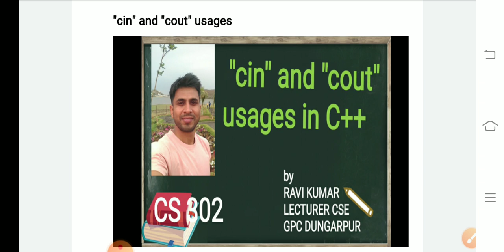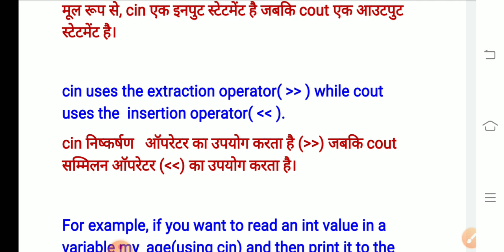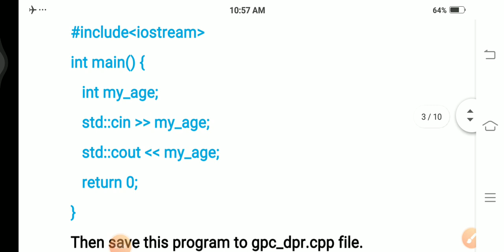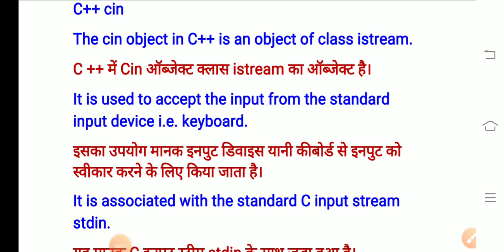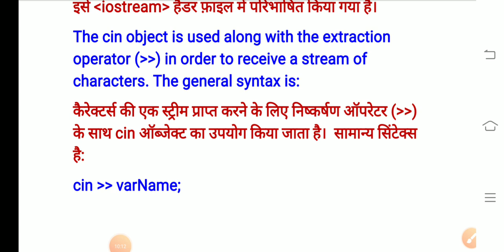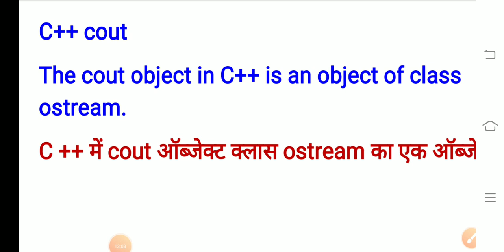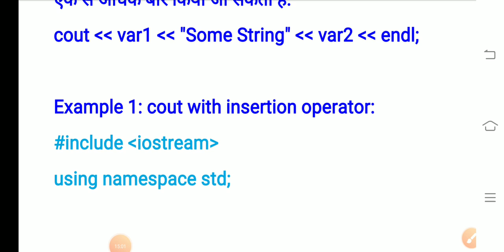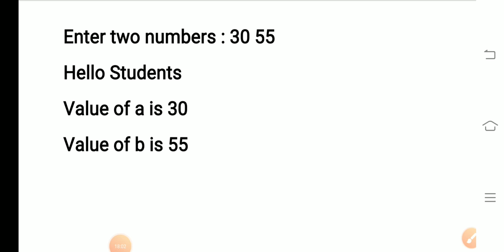cin and cout usages in C++